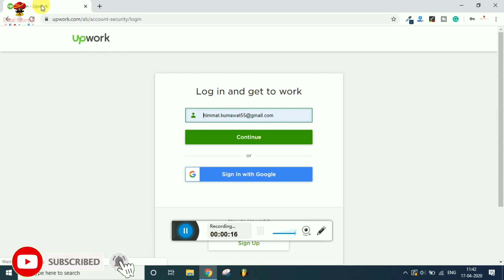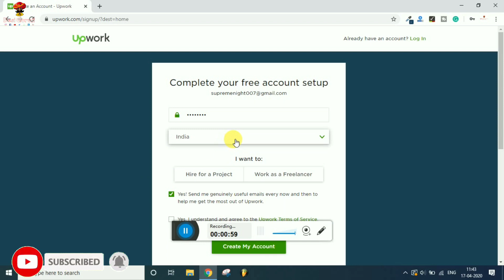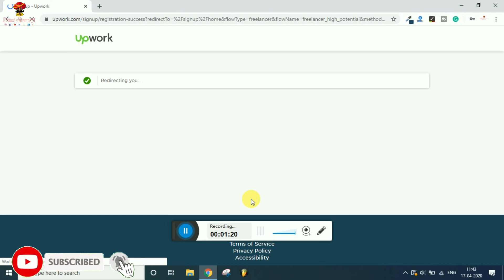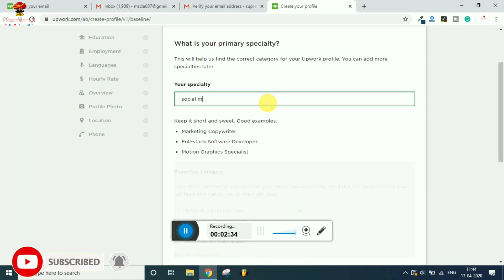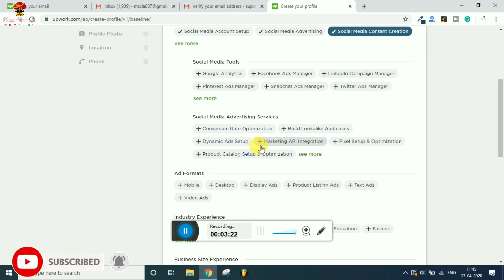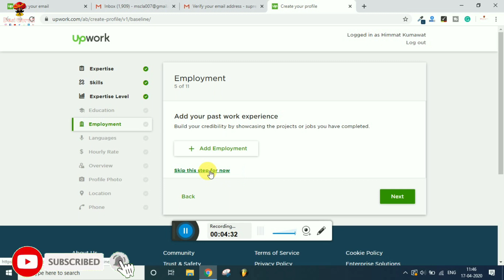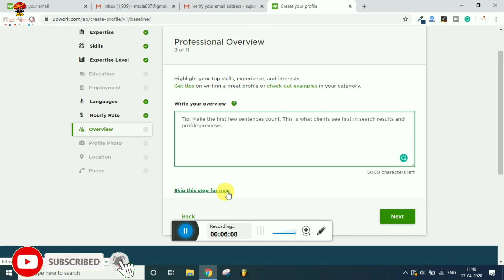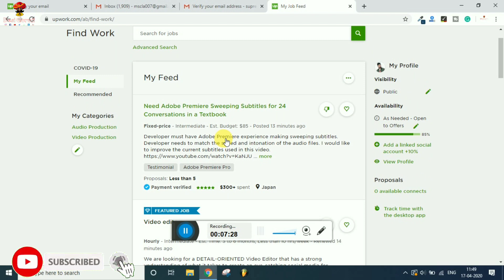How to create UpWork account (2021) | in hindi|how to make account on upwork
How to create UpWork account (2021) | in hindi | Techqee Emmi

Hello Dosto

Aj apn bat karege UpWork ke bare me UpWork par ap kaise account bana skte ho or kaise ap us par work karke achi earning kar skte ho.

Techqee Emmi

Any Queries :-

How to create UpWork account in 2020,
How to create UpWork account in hindi,
How to use UpWork,
How to make money online,
How to send parposal in UpWork,
How to hire client in UpWork,
UpWork par account kaise banaye,
UpWork par client kaise leke aaye,
UpWork par kam kaise karte hai,
UpWork se kam kaise lete hai,
upwork tutorial for beginners
upwork account create
upwork me account kaise banaye
how to create upwork account
upwork registration process
how to make account on upwork
up work in hindi
upwork sign up
upwork me kam kaise kare
upwork par kam kaise kare
upwork kya hai
how to make upwork account
upwork tutorial for beginners in hindi
how to make id on upwork
how to make profile on upwork
upwork account create bangla
how to sign up in upwork
how to sign up in upwork 2020
how to create account on upwork
upwork pr account kaise banaye
upwork id kaise banaye
upwork account kaise banaye
how to login upwork
how to create account on upwork 2020
how to use upwork as a beginner
how to make profile on upwork in hindi
upwork account create
how to login upwork in mobile
upwork create account